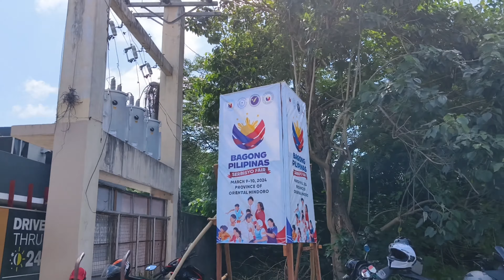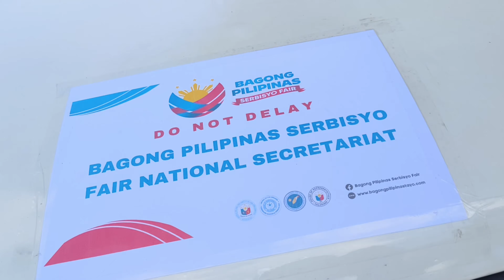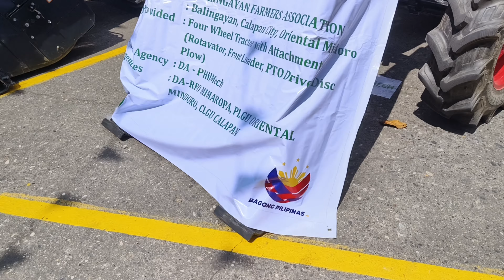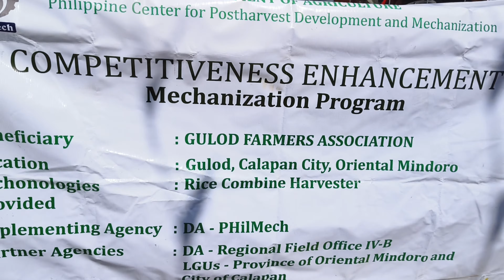😲BAKIT ANDAMING TAO SA CALAPAN CITY, ORIENTAL MINDORO?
March 9-10 ay isinagawa ang Bagong Pilipinas serbisyo fair sa CALAPAN city, Oriental Mindoro.